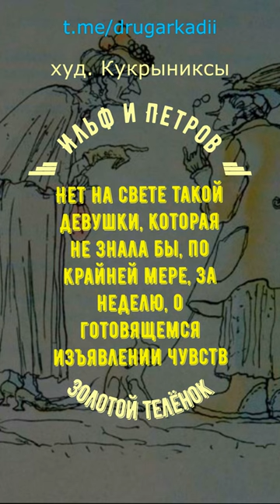Пять цитат из книги: "Золотой телёнок", Ильф и Петров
Поддержите подпиской мой канал в ТГ Друг Аркадий
Авторский контент:
- лингвистика
- филология
- искусство